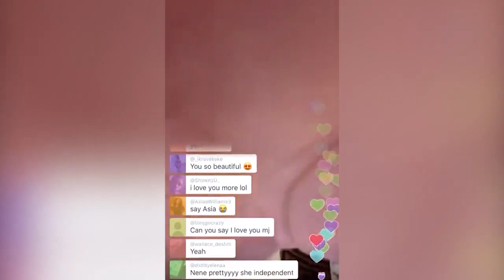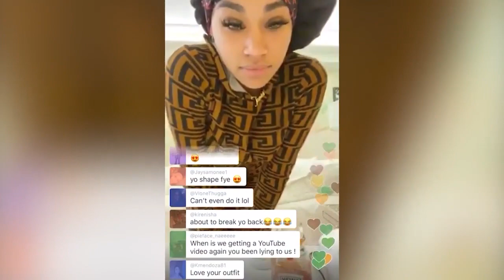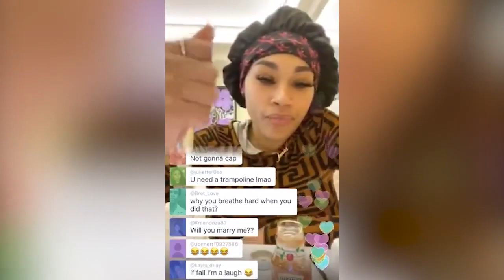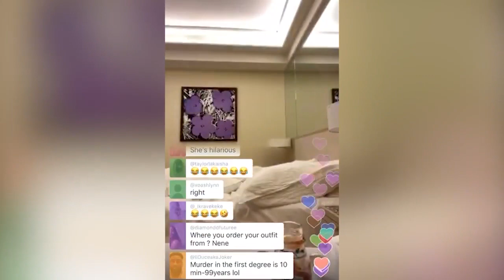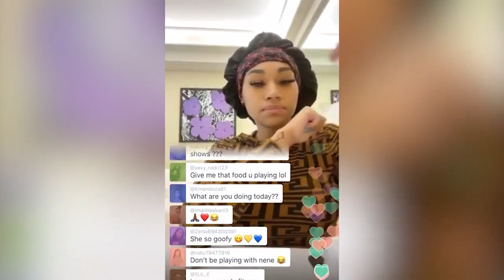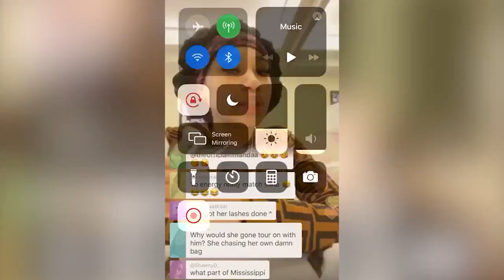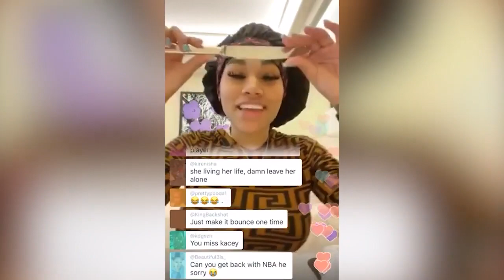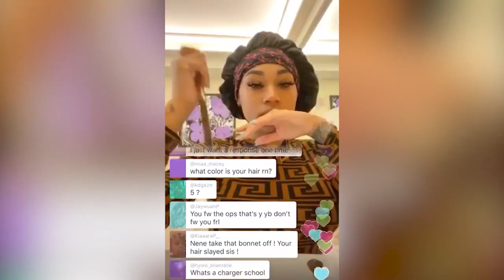Jania Bania - NBA Youngboy's BM Live | March 7th, 2020